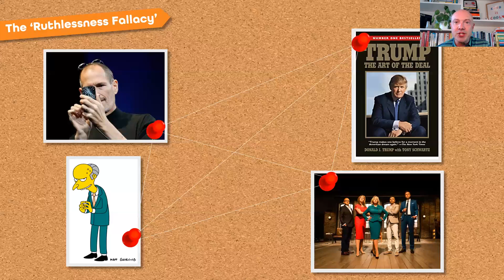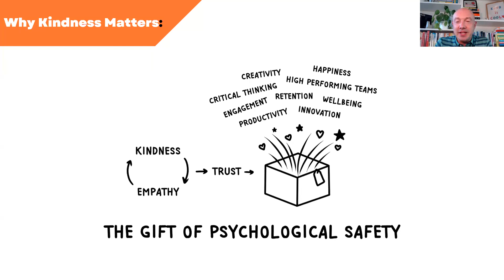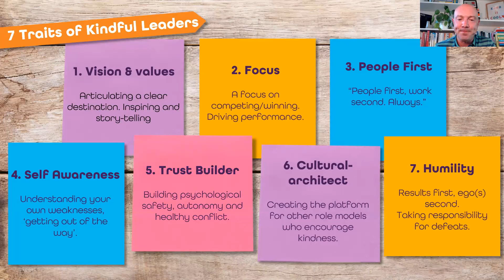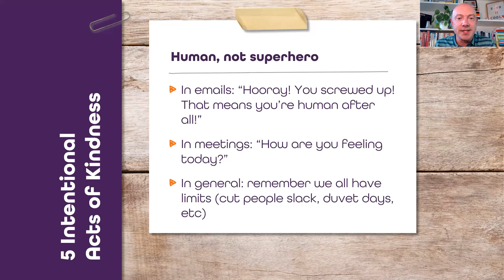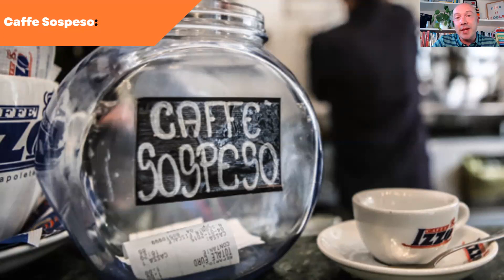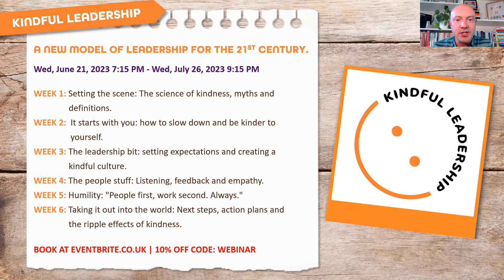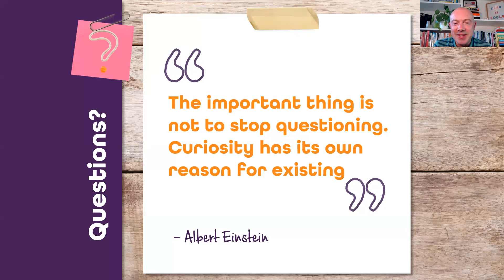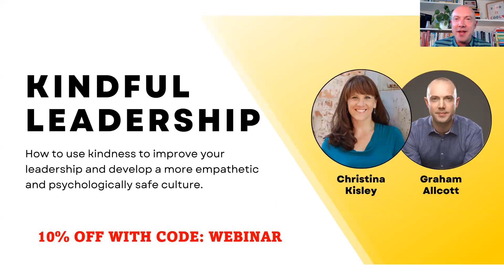KIND Productivity: Bringing Kindness to Work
In this free webinar, Graham Allcott discusses how we can all bring kindness to work – and the positive impact it has on our productivity and well-being.

He talks about:
- How kindness and empathy drive trust and help build the psychological safety that high-performing teams and organisations need to thrive
- Why “kind” and “nice” are NOT the same thing
- The traits of Kindful Leadership
- Give practical tips on how to inject kindness into your team that will inspire others to pass it on

Timestamps:
00:00 Hello and Welcome!
02:10 You're Human, Not a Superhero
03:24 Why the 'Business Baddie' Archetype Should be Challenged
05:54 Successful Business 'Goodies'
09:33 How Kindness and Trust Promote Productivity and Safety
12:22 The Difference Between Being Nice and Being Kind
15:21 The 7 Traits of Kind Leaders
19:58 'Human, Not Superhero' in Practice
21:35 The People First, Work Second Mentality
22:00 Why You Should Create Space to Ease Tension, Understand and Listen
25:03 How to Open and End Meetings with Kindness
25:48 Make Someone's Day With a Kind Email
27:24 The Benefits of Paying it Forward
29:49 More From Graham Allcott and Think Productive
34:06 Ulterior Motives and Kindness
35:37 The Importance of Being Kind to Yourself
36:51 Authenticity and Doing Your Best
38:04 Kindness and Accountability
39:02 Why Kindness Isn't Weakness
40:09 Prioritising Kindness Even When You're Stressed
41:48 Injecting Kindness into Formal Situations